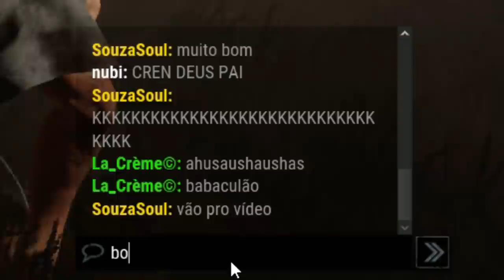MIRROR MYERS DANDO ALTOS SUSTOS NO LERY'S MEMORIAL - Jump Scare Myers #3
Fala galera!! Mais um vídeozinho e dessa vez de MICHAEL MYERS!! Mais um episódio da nossa sériezinha do Jump Scare Myers e trouxe 2 partidas ÓTIMAS!! Espero que gostem :D.

👇🏻 Doação 👇🏻

👇🏻 Membro 👇🏻

👇🏻 Texturas 👇🏻

👇🏻 Sociais 👇🏻

👇🏻 Músicas Utilizadas 👇🏻